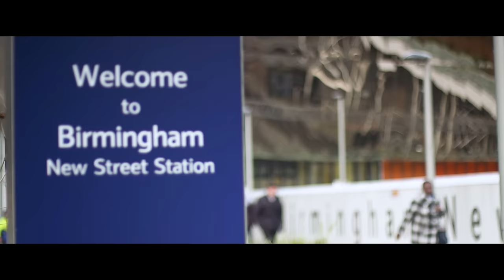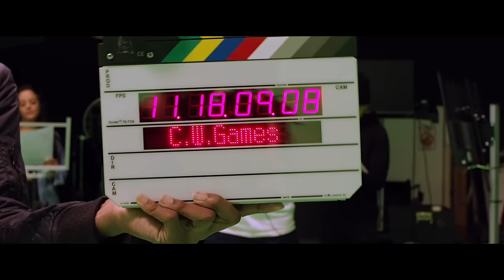Birmingham 2022: The Countdown Begins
The 2022 Commonwealth Games will be held from 27 July to 7 August – twenty years after the Manchester 2002 Commonwealth Games and on the ten-year anniversary of London 2012. Now it’s Birmingham’s time to shine.

The Games will bring together 6,500 athletes and officials in one of the youngest cities in Europe (around half of its residents are under 30); cheered on by a diverse, welcoming and sport-loving city that is already home to 187 nationalities from around the Commonwealth and the rest of the world. A Games for the whole region. A home Games for every nation.